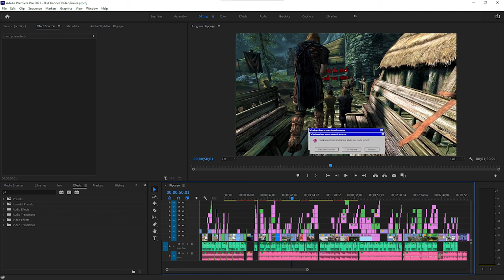The Maniacal Meerkat Collective Channel Trailer!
Video edited by Producer Dave (TMMC_Kanseek)
Thumbnail designed by TMMC_Phantom06 (Jake/Jakey Bobbins/ Steve)